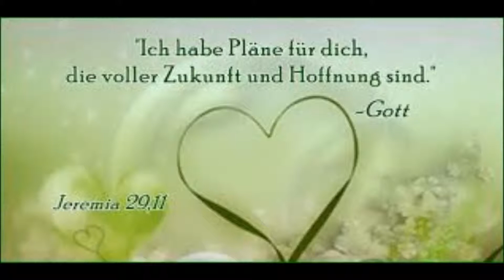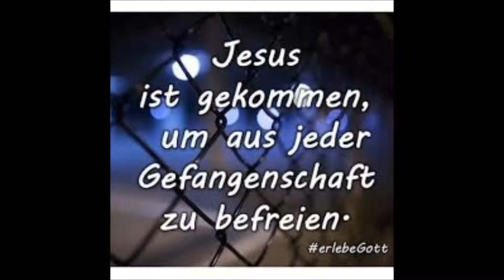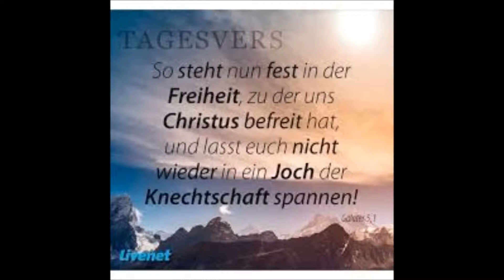Cantique de Noel Liederkranz Würselen